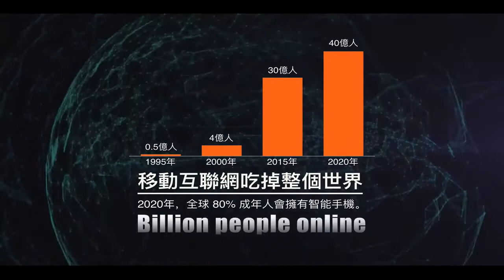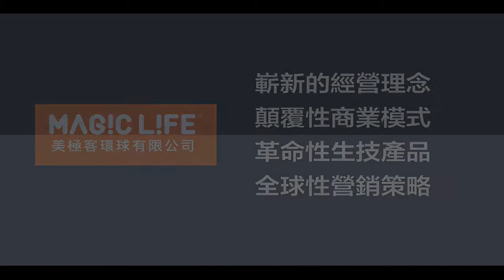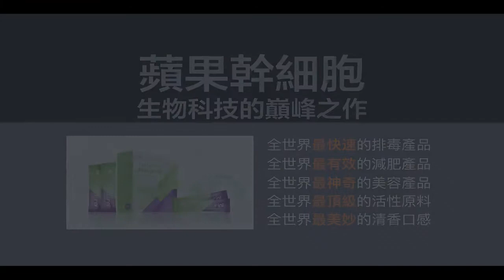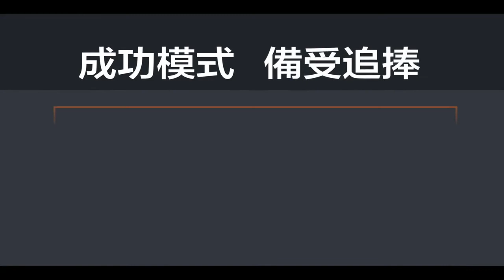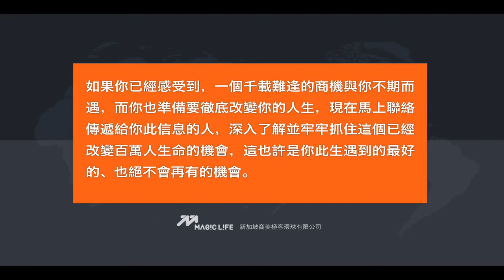如何創造財富奇蹟 944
我们美极客是2014年在新加坡创办的一个跨境电商国际的集团公司，在2015年发引进马来西亚，2016年带入台湾市场，也在2017今年开启了国际市场的开端！

公司独创的O2O裂变营销，在很短的时间创造了很多高收入人群！
而且在运行模式上也被评为东南亚最佳商业模式创新奖！
现在正火爆快速的全球招入代理商！

我们公司拥有产品盘的稳定 + 金融盘的快捷！

产品很神奇 + 制度超无敌

拥有其两款革命性的神奇产品:

一.苹果干细胞（排毒之王）
8小时内排出陈年宿便，减肥、美容，15~21天旧貌焕新颜。

二.小分子肽（肽中之王)
直穿细胞膜，修复、激活细胞，提高免疫力，5分钟进入血液，10分钟补充体能，
八大强悍功能。